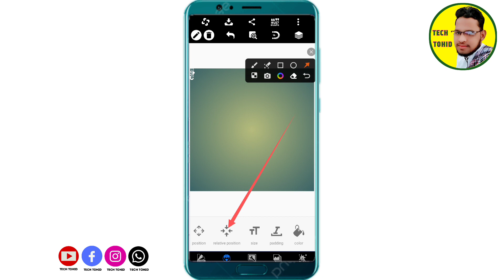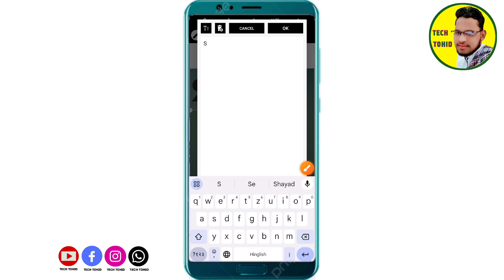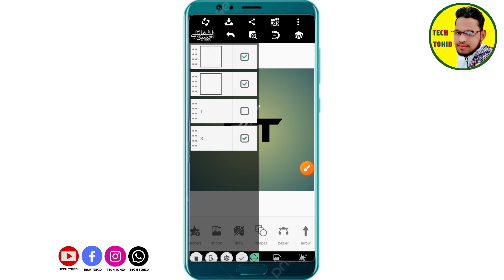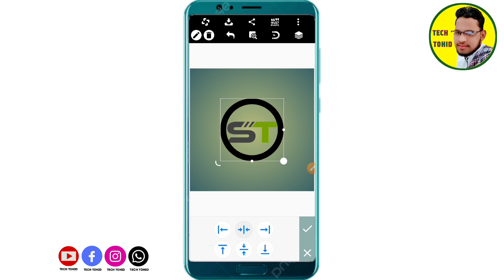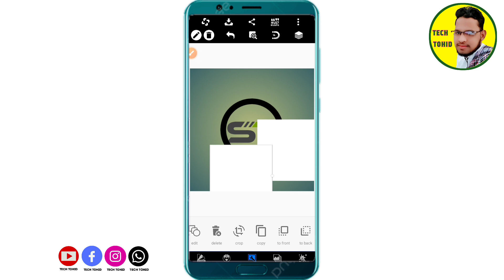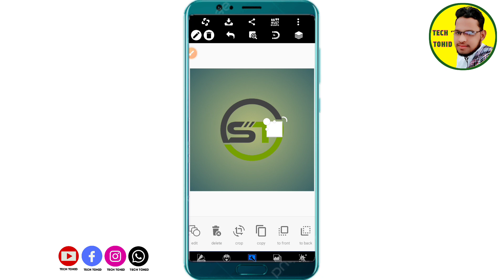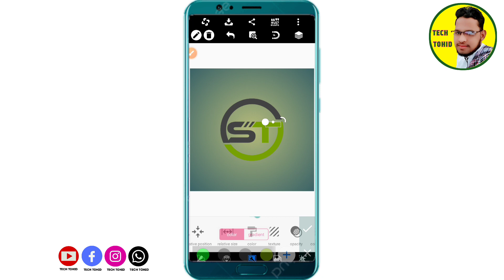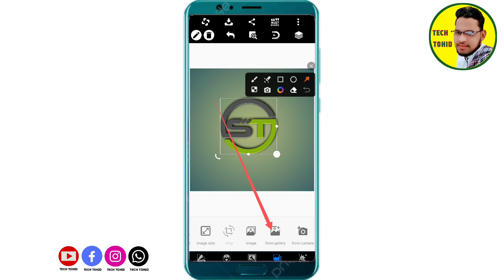ST Letter Logo design || How to make ST Letter Logo design | logo kaise banaye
Your Queries -

how to make professional logo for tech channel
how to make professional logo on mobile
how to make professional logo in pixellab
how to make professional logo in canva
how to make professional logo for instagram
how to make professional logo in photoshop
how to make professional logo for fact channel
logo kaise banaye free fire ka
logo editing
logo create in pixellab
logo create in mobile
logo design
logo video kaise banaye
logo for tech channel
business logo design
business logo kaise banaye
business logo maker app
business logo design pixellab